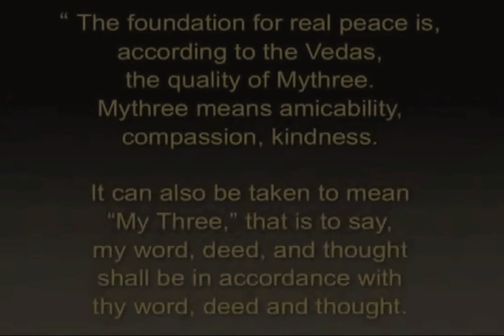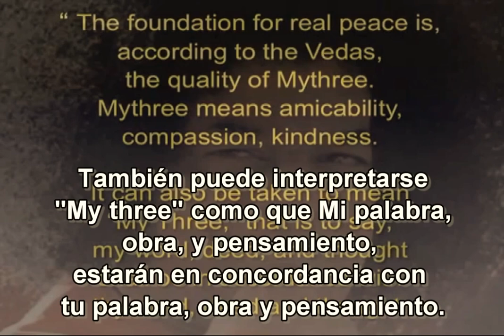SATHYA SAI BABA_BRINDAVAN, LOS PRIMEROS AÑOS_Parte 11/11.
Parte 11/11. Una presentación SaiMythree. Otro día en Brindavan ha terminado y ¡Baba se ha retirado por el resto del día! Pero Sri Sathya Sai Baba nunca dejará nuestros corazones. Miren el último video de estas escenas únicas de Darshan en Brindavan. Estas escenas de darshan nunca sucederán de nuevo y para muchos, esta será una meditación. Más videos pronto...